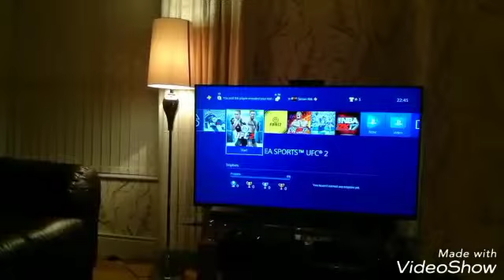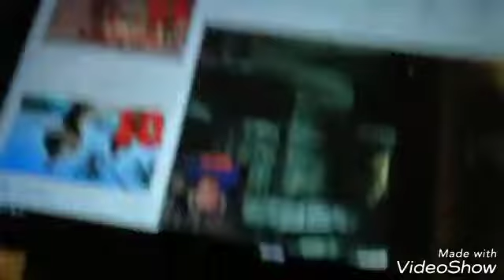Another busy day at work